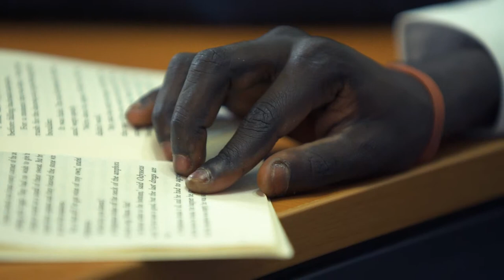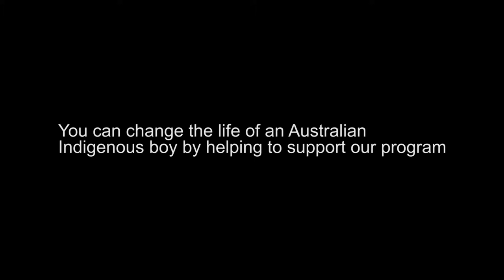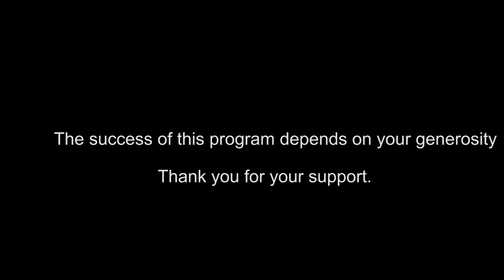Scotts College Aboriginal Student Programme